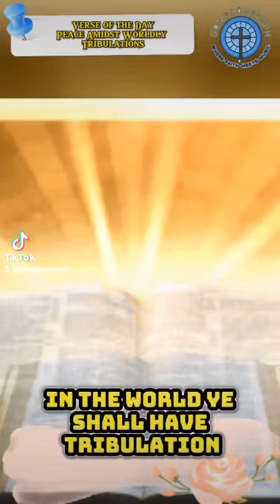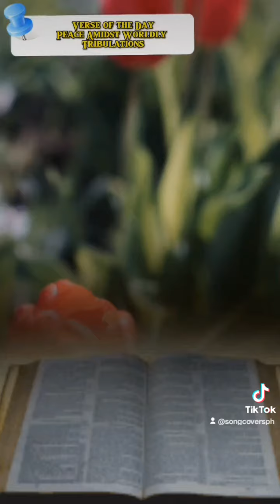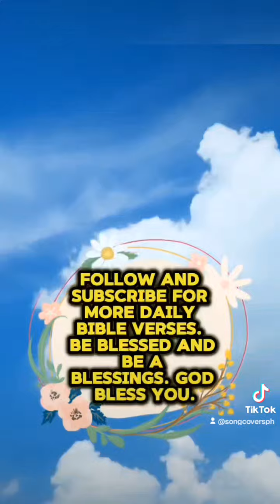John 16:32-33 Peace Amidst Worldly Tribulations Verse of the Day June 22, 2024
John 16:32-33 Peace Amidst Worldly Tribulations

In John 16:32-33, Jesus prepares his disciples for the imminent trials and challenges they will face. Despite the forewarning of their scattering and his own moment of abandonment, Jesus reassures them that he is not truly alone, for the Father is with him. This profound assurance extends to his followers, offering them peace in the midst of worldly tribulations. Jesus' victory over the world serves as a beacon of hope and encouragement, reminding believers that despite the inevitable hardships, they can find solace and courage in his triumph. This passage underscores the theme of divine companionship and the enduring strength that faith in Jesus provides.